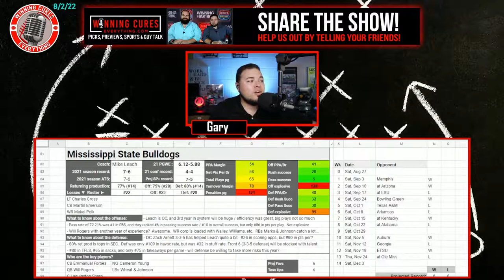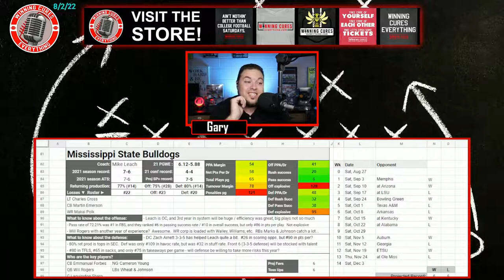Mississippi State Bulldogs 2022 College Football Season Predictions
Mississippi State 2022 College Football Season Predictions & Preview

Gary gives a quick preview & his predictions for the Mississippi State Bulldogs 2022 college football season.  What are the expectations for Coach Mike Leach’s team this year?  I dive into the keys to the season, returning production & roster strength, what the schedule looks like (along with picks), the regular season win total & odds, what to expect from the offense with QB Will Rogers, how the defense will look, and more!